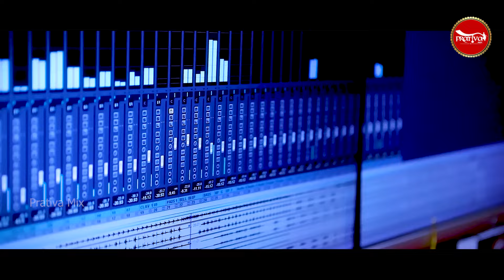Kichhi Kichhi Kichhi Hauchhi || James & Kunmun || New Dance Song || Rajat Mishra || Prativa Mix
►Song - Kichhi Kichhi Kichhi Hauchhi
          ( New Odia Romantic Dancing Song )
►Lyrics - Jayanta Das
►Singer -  James & Kunmun
►Arranger -  Sunil Bhai Keyboard
►Rhythm -Suman,Sonu,Babuli bhai,Lipu

ଆମ ସହ ଯୋଗାଯୋଗ:
ପ୍ରତିଭା ଷ୍ଟୁଡିଓ
କଟକ, ଗଣେଶ କମ୍ପ୍ଲେକ୍ସ, ସିଡିଏ - ୯